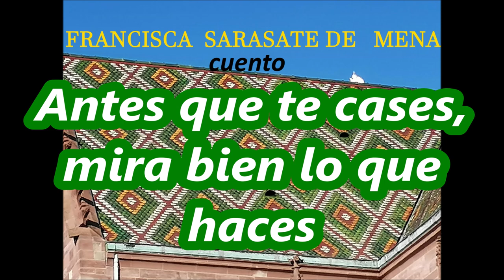Francisca Sarasate de Mena-cuento-"ANTES QUE TE CASES,MIRA BIEN LO QUE HACES"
pablo esta comprometido con Clara , pero él no la conoce. Cuando ve a la prima de Clara a  Concha él cree que es su prometida y poco después se dará cuenta de su error. Entonces escribe un diario para aclarar sus ideas y decidir que hacer.

imagenen de portada y comentarios de
ARTURO PEREA GALLEGOS